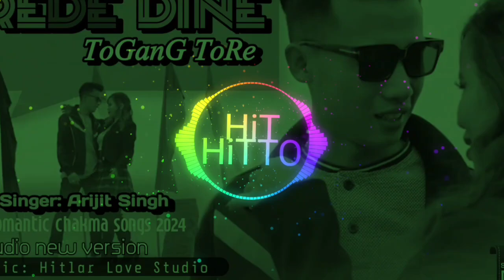REDE DINE TOGANG TORE | new chakma songs video 2024 | Arijit Singh | Hit Hitto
songs credit
Lyrics: enjoy chakma
Graphic: XML
Music: ai cover
Singer: ai Arijit Singh

Hello friends, Welcome to my official YouTube channel (Hitlar love studio) I am Hitler Chakma I need your support friends. Please like comment share and subscribe my channel and you enjoy we upload new chakma music videos, and new chakma love status 2023, videos and occasionally make motivational videos, and try to make chakma telefilms and comedy funny videos. thank you.

হ্যালো বন্ধুরা, আমার অফিসিয়াল ইউটিউব চ্যানেলে স্বাগতম (Hitlar love studio) আমি
হিটলার চাকমা আমার আপনার সমর্থন বন্ধুরা